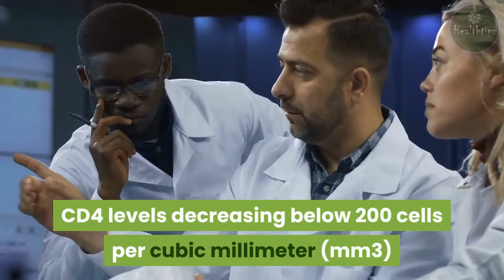A Timeline of HIV Symptoms: How Does It Progress?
HIV is a virus that compromises the immune system. There’s currently no cure for it, but there are treatments available to reduce its effects on people’s lives.
In the majority of cases, once HIV infection takes hold, the virus stays in the body for life. However, unlike what may occur with infections by other types of viruses, HIV symptoms don’t suddenly appear and peak overnight.